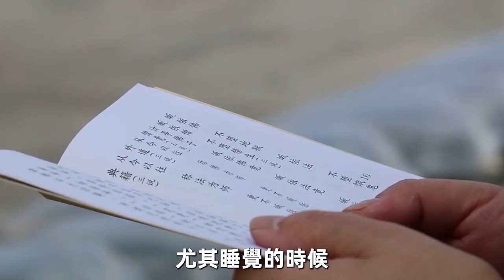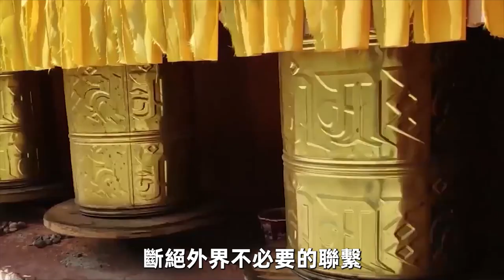佛菩薩開示：當你晚上睡不著時，就默念這個咒語，不僅能一秒入睡，夢中還能積攢無量功德！修禪悟道